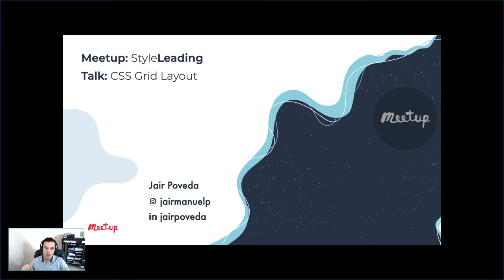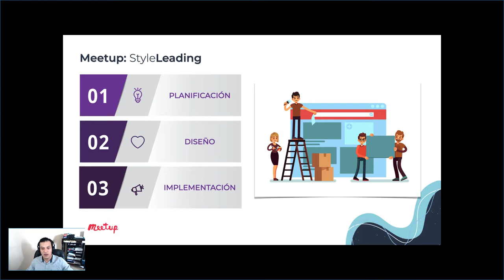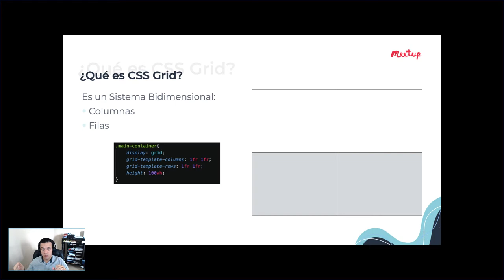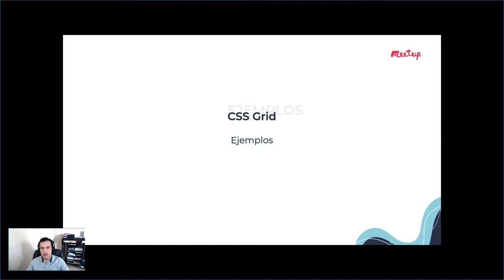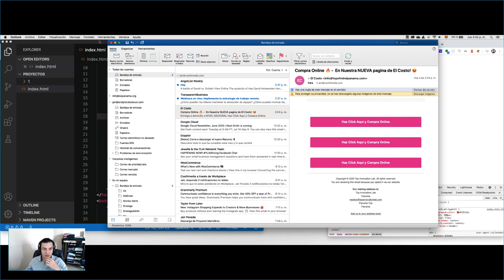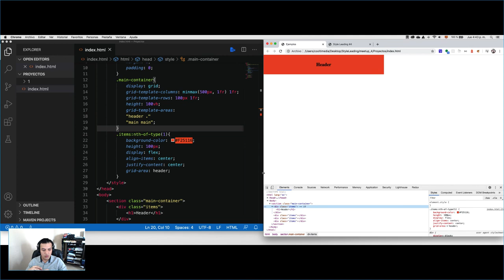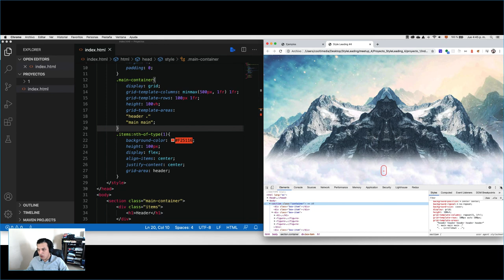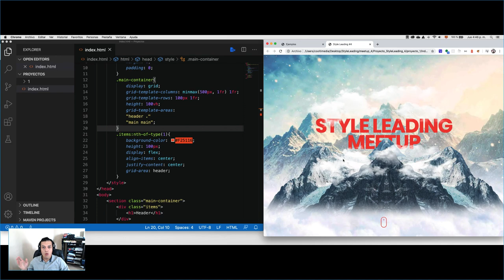Iniciando con CSS Grid Layout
CSS Grid Layout es el sistema de diseño más potente disponible en CSS. En esta ocasión, cubriremos los conceptos básicos de CSS Grid, incluida una terminología básica y una sintaxis fácil para que puedas comenzar a utilizar Grid en tu proyecto hoy. Haremos un proyecto en vivo utilizando CSS Grid para aclarar las dudas que tengas sobre su implementación.

* Vamos a utilizar HTML5 + CSS3.
* Vamos agregar animación al proyecto utilizando Keyframes.
* Vamos a utilizar Grid y Flex para crear la estructura.

Les dejo el enlace de mi sitio web para que puedas descargar proyectos
completos y realizarle todas las modificaciones que quieran:

Puedes unirte a nuestro grupo de Meetup styleLeading donde hacemos proyectos en vivo y conversamos sobre diseño y desarrollo de sitios web, todos los jueves a las 7:30 p.m. hora de Panamá.  Más detalles en el enlace: